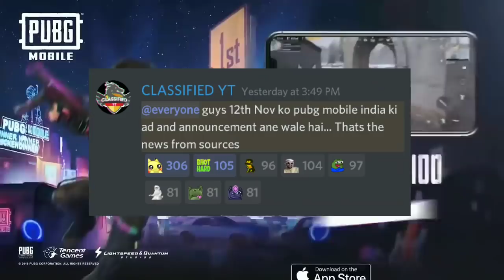🔥PUBG INDIA LAUNCH IN DIWALI? HERE IS PROOF!